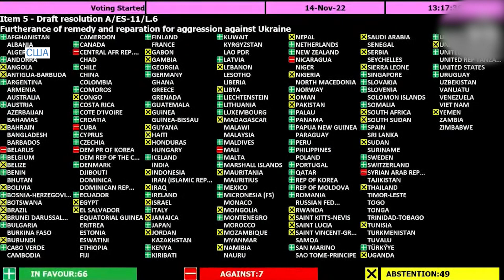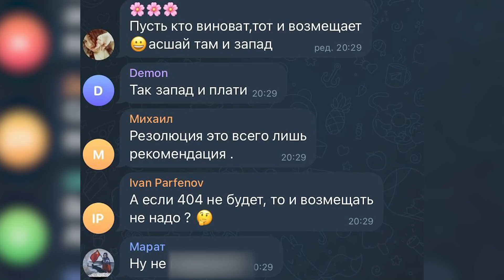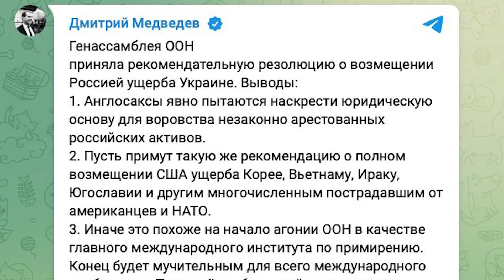Генасамблея ООН схвалила резолюцію щодо репарацій Україні від росії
Заплатять за все. Генасамблея ООН ухвалила резолюцію щодо репарацій Україні від росії. За постанову віддала свої голоси майже сотня держав. Серед країн, що "проти" незмінно залишається росія, білорусь, Китай, Куба, Сирія, Еритрея, Іран та ще 6 країн-прибічників кремля.